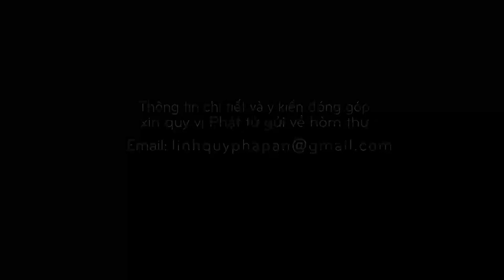Kinh NIKAYA Giảng Giải - Thiền Quán Cách Tu Của Đức Phật 2A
Linh Quy Pháp Ấn - Lộc Thành - Bảo Lâm - Lâm Đồng 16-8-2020